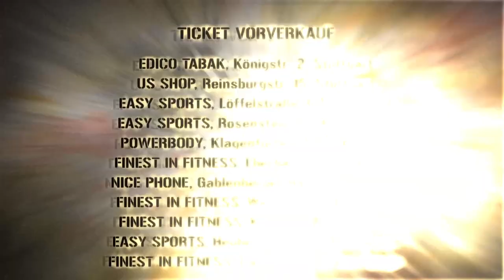AGE OF CAGE #1 Daniel Márquez vs Jason Symak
Unter folgendem Link könnt Ihr Eintrittskarten für AGE OF CAGE 2 gewinnen!!! Viel Erfolg!!!

Trailer zu AGE OF CAGE 2 am 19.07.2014 in Stuttgart
AGE OF CAGE 2 MMA Event on 19.07.14 in Stuttgart